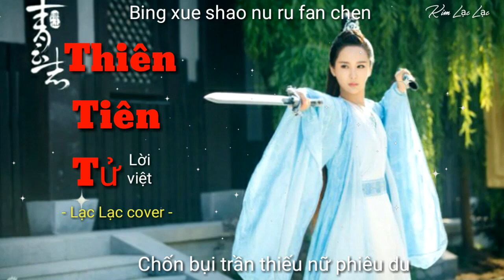Thiên Tiên Tử (Lời việt) - Tạ Vũ Hân /Kim Lạc Lạc cover / Ost Hiệp Khách Hành 2002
- Tác khúc: La Hiểu Âm
- Tác từ: Lý Lan Vân
-  Nguyên xướng: Tạ Vũ Hân
-  Lời Việt: Diễm Son
-  Cover lời việt : Kim Lạc Lạc

•Lyric
Chốn bụi trần thiếu nữ phiêu du
Tây Tử hồ nơi từng có nhau
Đâu biết cuộc đời lắm thị phi
Một lần yêu, muôn kiếp sầu
Từng cơn gió len sâu hồn ta

Lê bước nặng vai kiếm tình mang
Chợt hận sầu ân oán chìm sâu
Ngoảnh đầu trông hóa hư không rồi
Hoàng hôn buồn, ngọn đồi thưa
Thoảng nghe tiếng chuông ngân mờ xa